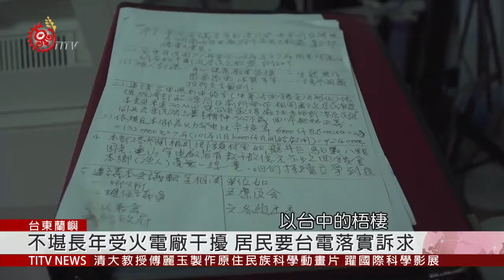紅頭村長帶頭捍衛權益 要求台電回應訴求 2019-11-05 IPCF-TITV 原文會 原視新聞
族人激動地抗議台電沒有取得部落同意而霸佔漁人部落土地，為了族人權益。5號紅頭村長號召漁人部落居民與台電公司召開協調會，並要求台電公司明確回應漁人部落居民的訴求。

鄰近火力發電廠的漁人部落，曾多次向台電公司反應，長年受到空汙的影響及發電低頻聲的干擾，造成居民身體健康及農作受損等，但都沒有得到回應。這次協調會議，部落居民輪流發言，並針對陳請書內土地不正義取得及回饋機制補償等十幾項要求，要台電落實對鄰近部落居民權益。

紅頭村長表示，台電必須在一個月內作出回應，並派可以做出的決策官員與部落居民對話，呼籲台電要拿出誠意，並強調如果台電沒有具體作為，屆時將表達更強烈的抗議行動。